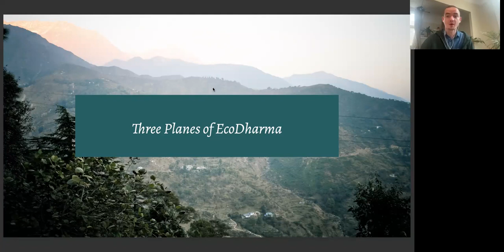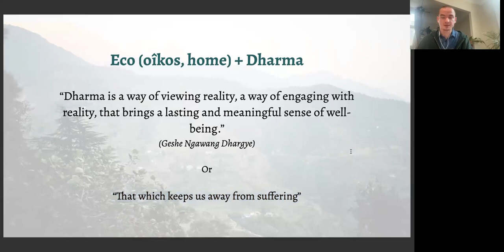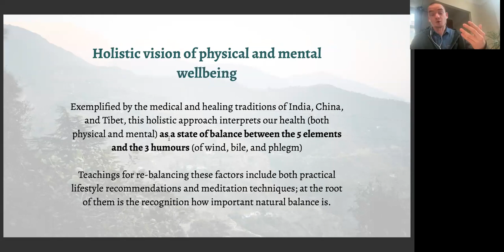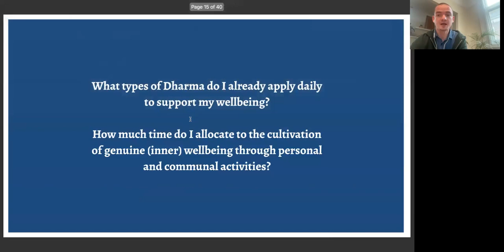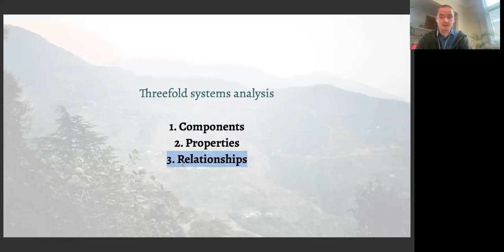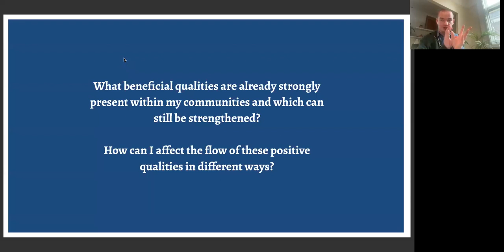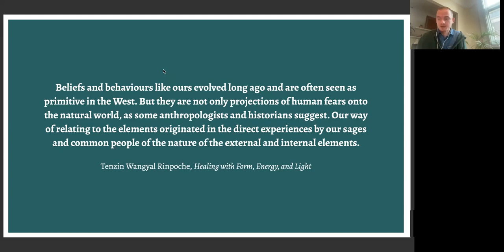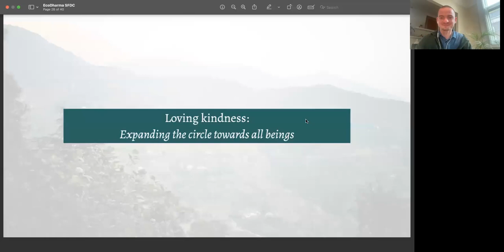Three Dimensions of EcoDharma Part 2 - The Relational Domain of Social Wellbeing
In part 2 of this series on the three dimensions of EcoDharma, Michael Lobsang Tenpa explores the relational domain of social wellbeing, complimented by the sphere of so-called spiritual ecology, which can be viewed through the lens of anthropology—or contemplative experience.

All the three levels—which might seem more or less interesting to us personally at different times—can perhaps be transformed through the application of a few key contemplative practices, which the Buddha and his followers from the Indo-Tibetan tradition organized into several convenient numbered lists. Combining these lists with our own deepest feelings about the planet and the sacredness of nature, we will see if the field of EcoDharma can be a source of inspiration and flourishing for us as individuals.

🌎 Part 3 will be on Sunday, June 18. All are welcome to join online or in person at the San Francisco Dharma Collective.

🌎 In this three-part series we explore three dimensions of EcoDharma:

 - The plane of personal wellbeing associated with inner ecology (also referred to as emotional hygiene by the Dalai Lama);
 - The relational domain of social wellbeing (complimented by the sphere of so-called spiritual ecology, which can be viewed through the lens of anthropology—or contemplative experience); and, finally,
 - The service-oriented domain of engaged environmental protection, which brings us into action aimed at protecting the planet.

🌎 Michael Lobsang Tenpa (he/they) is a Tibetan Buddhist translator, meditation instructor, Cultivating Emotional Balance (CEB) teacher and student of EcoDharma. Born in Siberia, he earned BA and MA degrees in South Asian studies, worked in social media and eventually received ordination in Nepal, spending nine years as a Tibetan Buddhist monastic before switching to the path of a lay teacher/practitioner. In addition to years of Buddhist studies and translator work, he also trained as a secular ethics and mindfulness instructor in the Netherlands, the UK and the US.

🌎 You can donate to the dharma collective here (leave us a note to tell us that it's for Lobsang!)